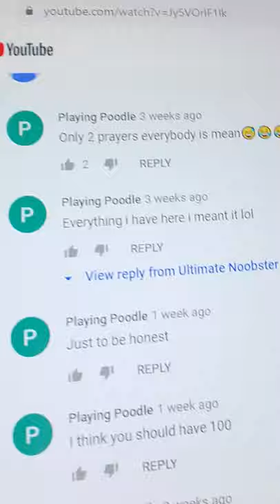New channel it is called playing poodle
Wanna watch my new videos go to poodle player just search poodle player then scroll a little you will find it roblox account name for videos BBROTHERS_lover